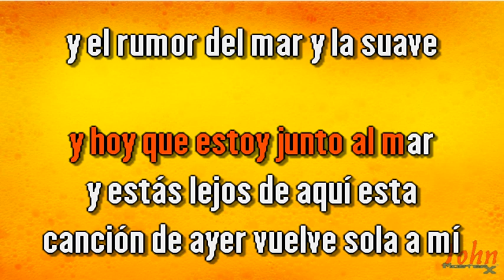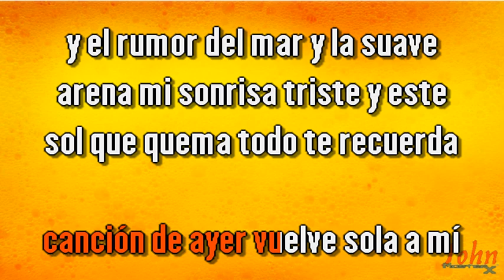José José – Esa canción de ayer {Karaoke Demo} | Compre con PayPal 👇